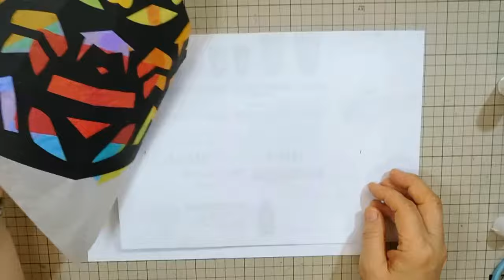kimie gangi 超簡単 ステンドグラス風 ランプシェード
黒いA4厚口上質紙を切って、お花紙を貼り付けるだけの超簡単ランプシェードです。（画用紙は分厚すぎるので、色上質紙厚口または中厚口をお勧めします。）
できあがりの形が四角錐なので、平らに畳んでしまえるのも便利です。
動画では、小学校の授業2時間扱い(作業時間50分程度)のものと、1時間扱い(作業時間30分程度)のものの2種類ご紹介しています。
LEDライトは直径5cmほどの電池タイプのものを使っています。
紙の切り方や、お花紙の色の選び方で様々なランプシェードを作ることができます。みんなで作って並べると、幻想的な雰囲気を楽しめます。
BGMはponyoyoさんのオリジナル曲「今日の祈り」を使わせていただいています。
チャプターリスト
0:00　オープニング
0:07　紙を折る
0:27　二等辺三角形にする
1:01　もようを切り取る
2:00　穴を開ける
2:35　広げる
2:50　お花紙を貼る
4:43　四角錐にする
5:22　簡単バージョン
6:33　明かりを灯す